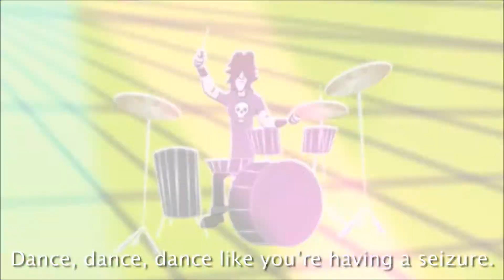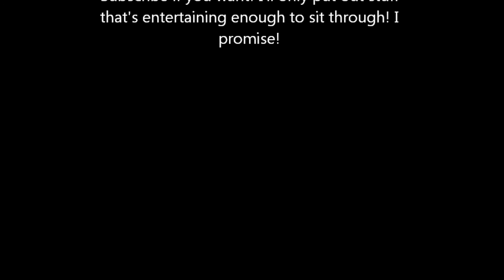Top 10 Best YourFavoriteMartian Music Videos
This is my personal opinion. Yours may differ to taste. All content property of YourFavoriteMartian studio.